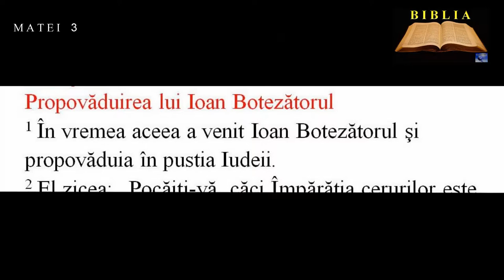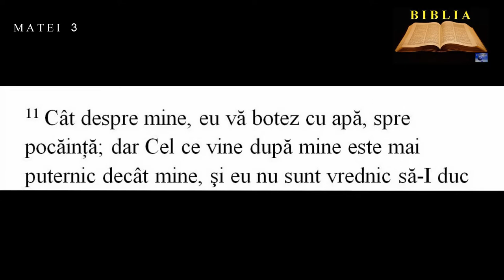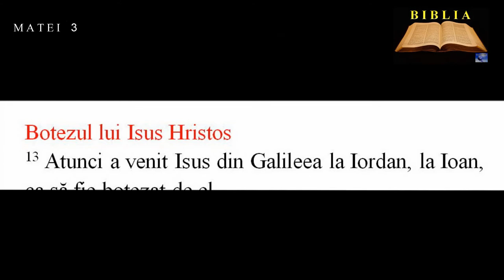MATEI 3 - Propovăduirea lui Ioan Botezătorul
00:00:03  Propovăduirea lui Ioan Botezătorul
00:02:00  Botezul lui Isus Hristos

Lectura : Alexandru Sorin Farc